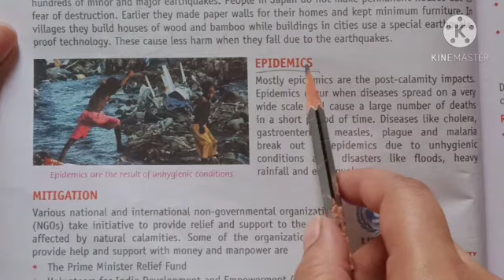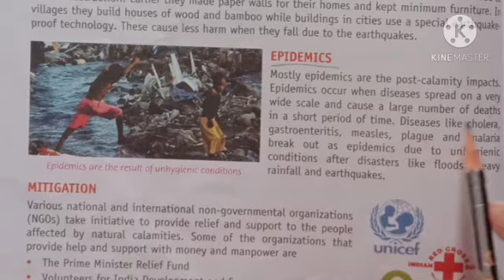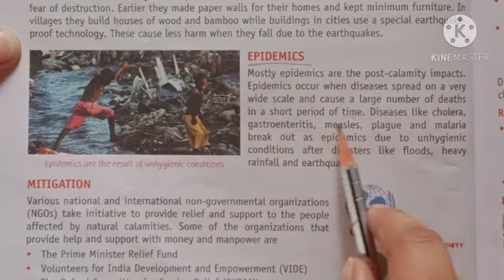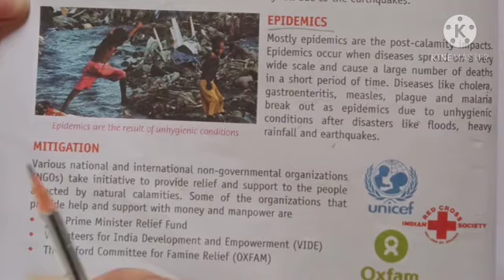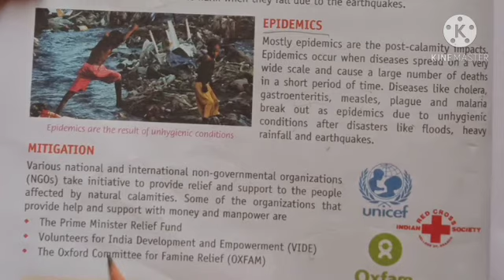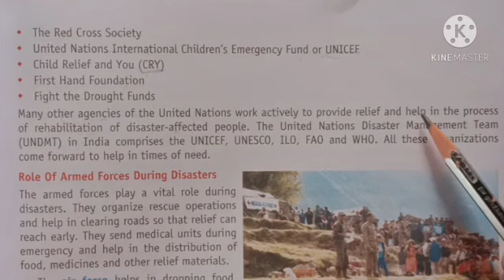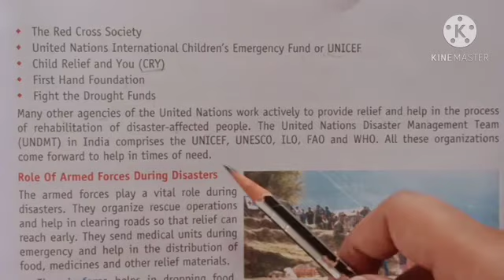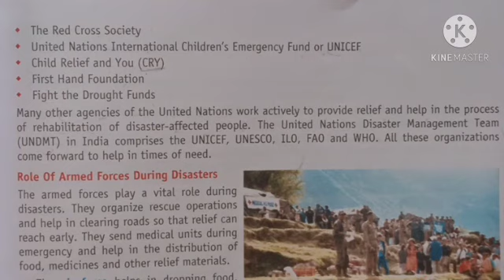Class 4 SST 23 October 2